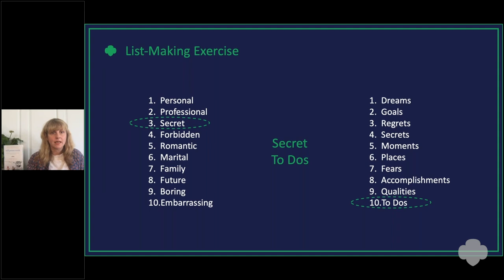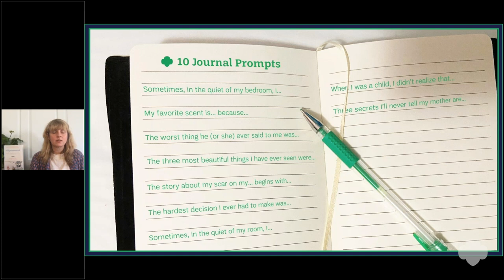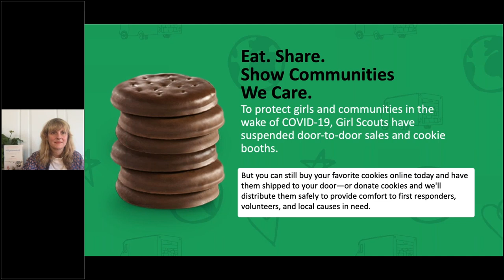Journal Writing for Beginners with Leigh Newman | Girl Scout Network Campfire Chats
If you’ve ever wanted to keep a journal, but didn’t know where to start, then this class is for you. Girl Scout alum and literary whiz Leigh Newman, memoirist and former Books Editor of Oprah.com, will walk us through how to begin journaling about your life – from sharing your most authentic thoughts and feelings to describing the events that shape your world in ways that will resonate with you for years to come.

Remember to check out our upcoming Girl Scout Network Campfire Chats and if you’re a Girl Scout alum or supporter, connect to the Girl Scout Network